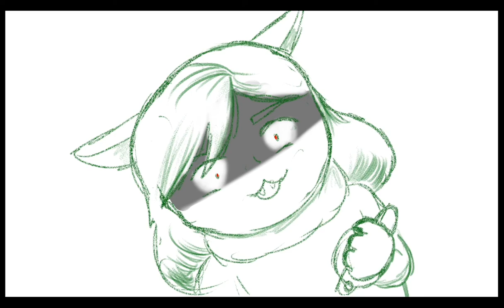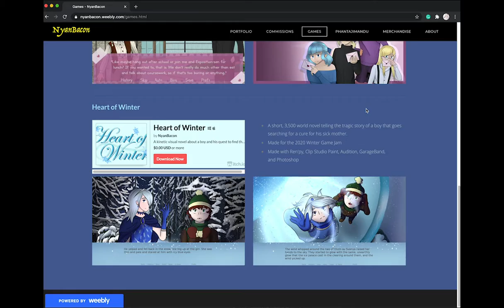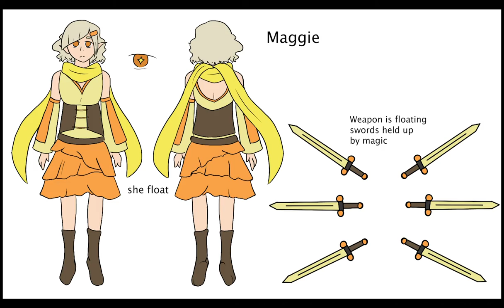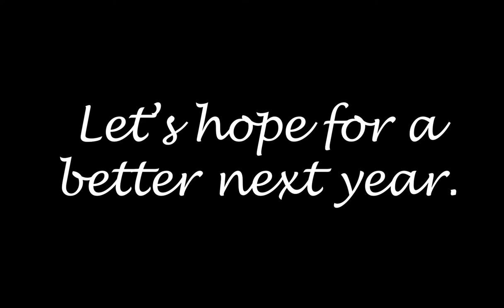2020 Year In Review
Thank you all for following me through these troubling times. I know I haven't shown everything here, and I'm probably leaving some things out, but it was still so fun to see how much I've improved through the year.